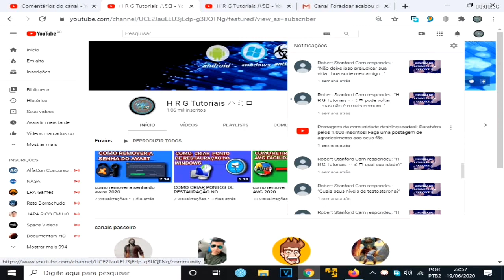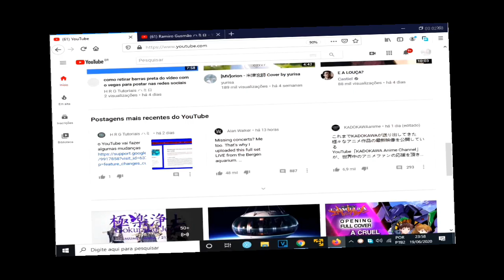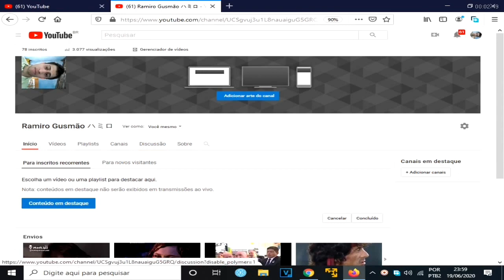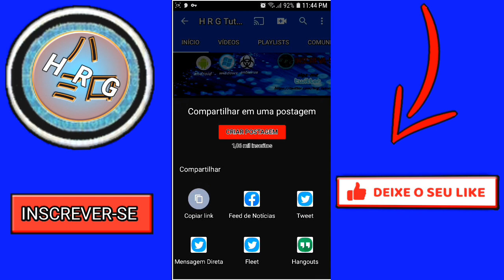como ativar ABA COMUNIDADE comprovado 2021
Ative a Aba Comunidade Sem Precisar do Computador usando o celular - Veja Como!
olá, hoje vou mostrar como é bem simples ativar a aba comunidade, não tem um bug do YouTube para ativa-lo.
aba comunidade, é uma função muito importante do YouTube, porque é com ele que pode ter uma melhor interação com os inscritos do seu canal